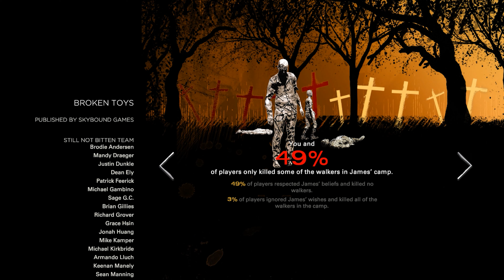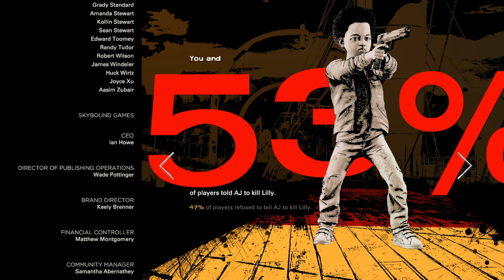Broken toys | The Walking Dead Season 4 Playthrough | Episode 3 | No commentary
After years on the road facing threats both living and dead, a secluded school might finally be Clementine and AJ’s chance for a home. But protecting it will mean sacrifice. In this gripping, emotional final season, your choices define your relationships, shape your world, and determine how Clementine’s story ends.